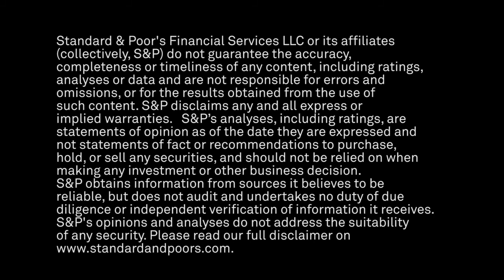Can The Sovereigns' Support Determine The Subnational Governments' Credit Quality?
A recent S&P Global Ratings' article analyses factors that have triggered an increasing rating differentiation between sovereign and their local and regional governments (LRGs), as well as among the latter within a particular country. In this CreditMatters TV segment, Senior Director Daniela Brandazza discusses five key lessons learned from experiences observed in Spain, Italy, Brazil and Mexico.